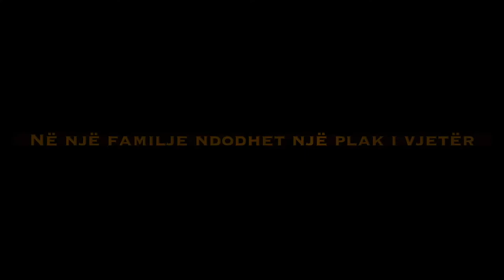"Pjata Prej Druri" Trailer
Trailer i pjeses teatrale "Pjata Prej Druri" i realizuar nga te rinjte e te rejat e Lagjes Vlore te Kishes se Jezu Krishtit te Shenjtoreve te Diteve te Mevonshme.